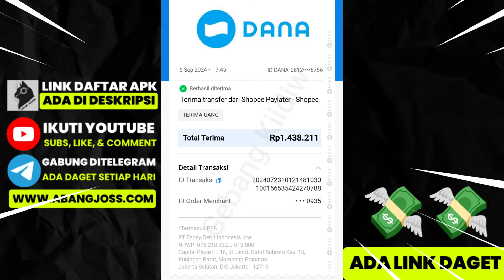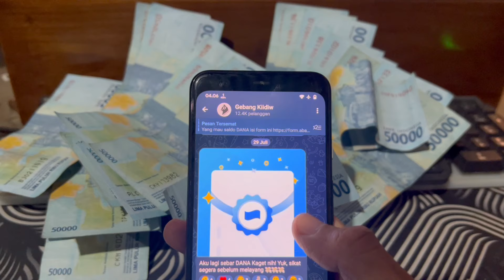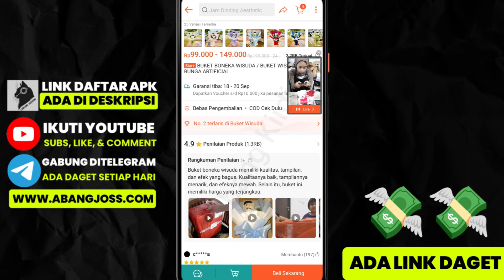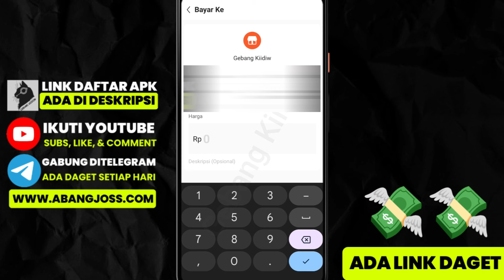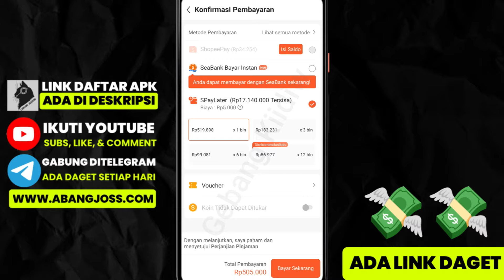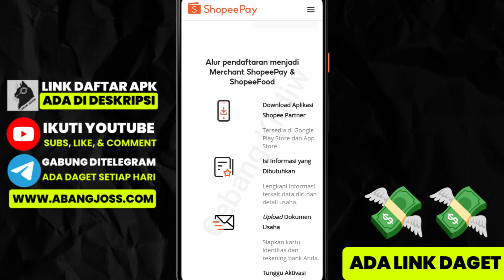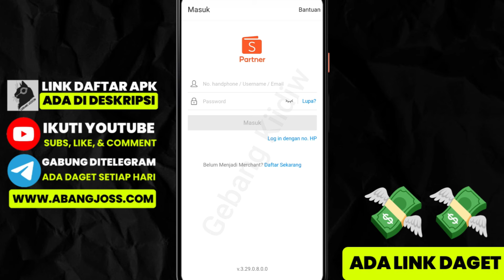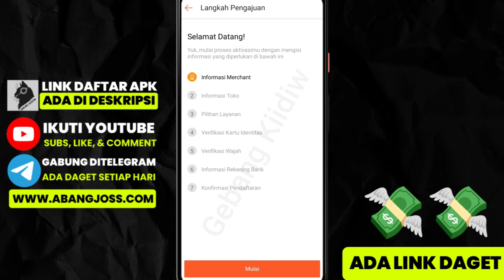Resmi Ojk ✅ Cara Gestun Shopee Paylater ke Rekening Tanpa Jasa - Cairkan limit Spaylater ke Dana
Simak tutorial lengkap cara mencairkan Shopee Paylater ke rekening dan DANA dengan mudah! Dalam video ini, Anda akan belajar cara mencairkan limit Shopee Paylater, termasuk metode gestun Shopee Paylater terbaru yang bisa dilakukan sendiri. Dapatkan panduan praktis bagaimana saldo Shopee Paylater Anda bisa dicairkan langsung ke rekening bank atau DANA. Jangan lewatkan tips terbaru tentang cara mencairkan limit Shopee Paylater dengan cepat dan aman

PENCAIRAN KE E-WALLET
✅ DANA : Pilih bank Permata : Kode Awal 8528 - Lanjutkan dengan nomor Dana kalian
✅ GOPAY : Pilih bank Permata : Kode Awal 898 - Lanjutkan dengan nomor Gopay kalian
✅ OVO : Pilih bank CIMB NIAGA : Kode awal 8099 - Lanjutkan dengan nomor Ovo kalian